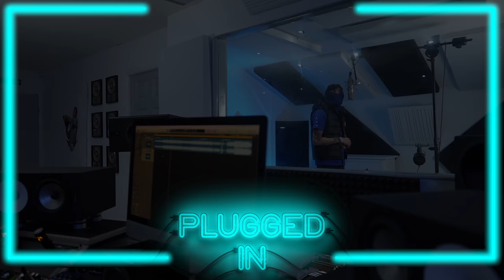🇮🇹 Rondodasosa - Plugged In W/Fumez The Engineer | Pressplay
PRESSPLAY

Fumez The Engineer Official First Headline Show.

Beat Composers - [Beat 1] - NKO & SYNTHETIC / ZERKO
[Beat 2] - TR THE PRODUCER